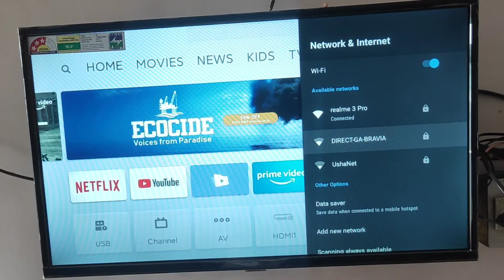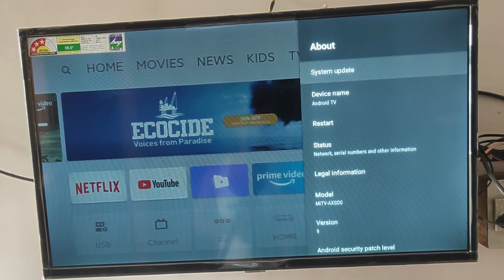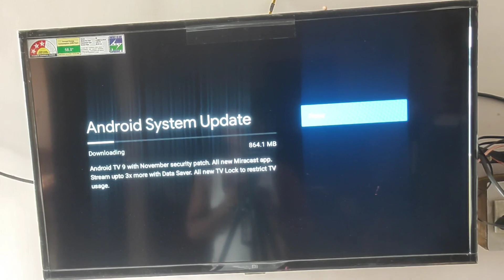How to Update Mi Tv | Update mi 4a pro tv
Aaj ke is video me maine aap sabhi ko bataya hun ki kis tarh se aap mi 4a pro tv ko kaise update kar sakte hai